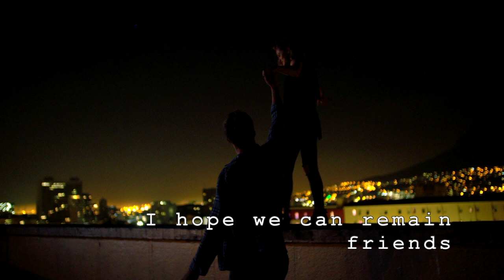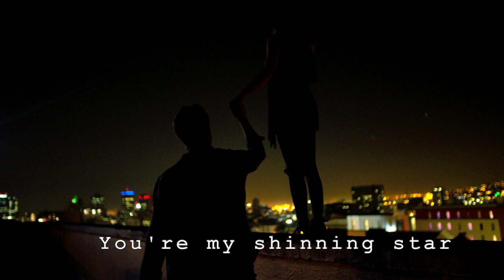Oh No!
This song is about being misunderstood in a relationship.